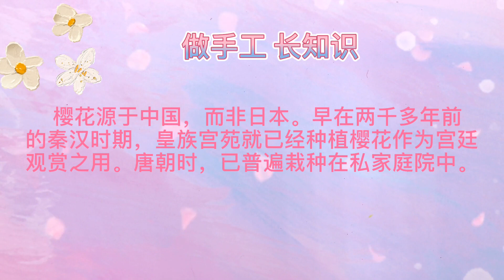简单美好的樱花挂饰 让樱花开进自己家